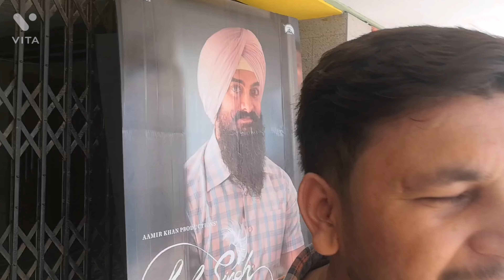Alka cinema hall begusarai vikrantrona in bihar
watching vikrantrona in bihar at begusarai alka cinema just for an expression.